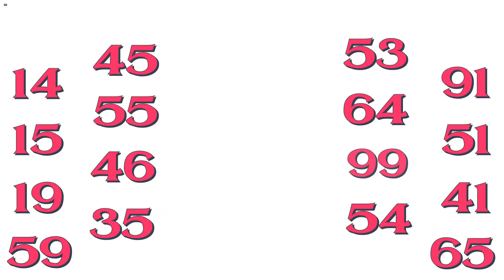เลขมงคล สิ่งศักดิ์สิทธิ์คุ้มครอง l เลขปิดท้ายด้วย 89 98 l ศาสตร์ตัวเลข l เลขดี Ep.6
เลขมงคล สิ่งศักดิ์สิทธิ์คุ้มครอง l เลขปิดท้ายด้วย 89 98

1. หนังสือ “เปลี่ยนเบอร์มือถือ เปลี่ยนชีวิต”
ของ ดร.มัทนาปวีณ์ สาระคุณมนตรี

2. หนังสือ “ DECODER+” ถอดรหัสพลังตัวเลข
ของ อ.นิติกฤตย์ กิตติศรีวรนันท์